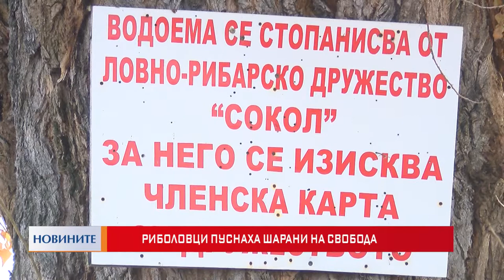Риболовци пуснаха шарани на свобода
Нетрадиционна никулденска акция организираха запалени риболовци от Пазарджишко. В навечерието на Никулден те дариха живот на закупени от магазина шарани, като ги пуснаха на свобода във водите на водоема край Звъничево.